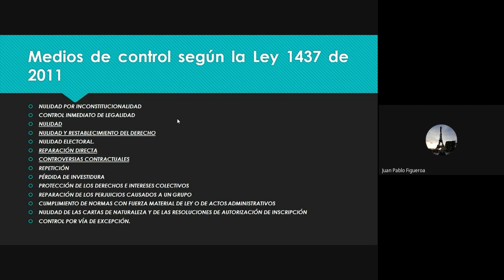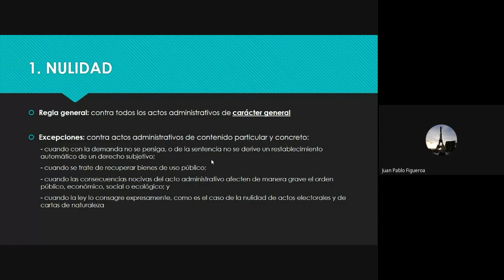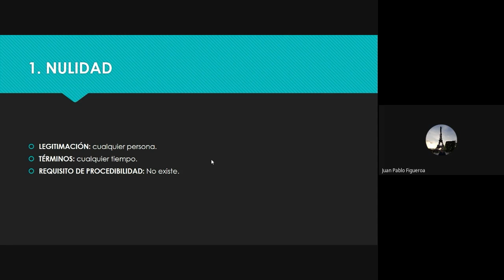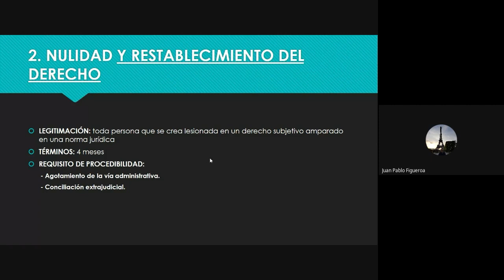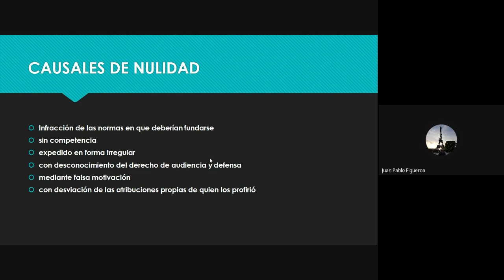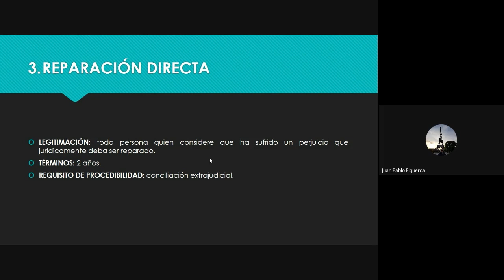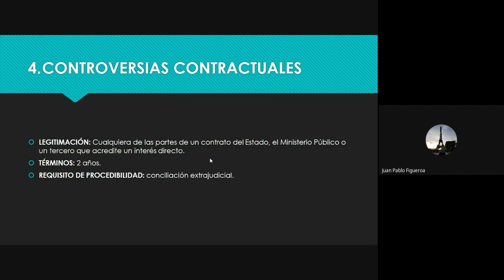Medios de Control de la Actuación Administrativa